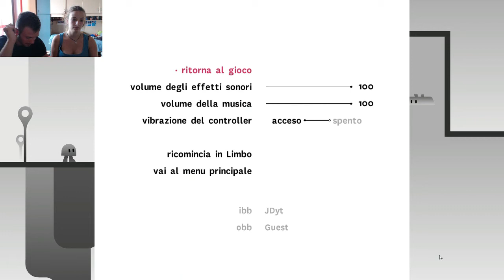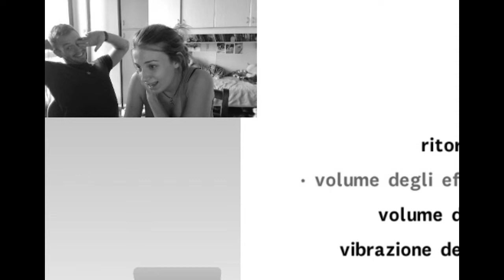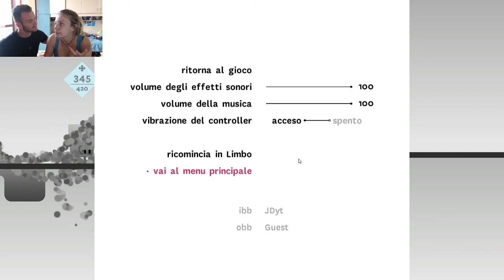IBB e OBB [P.1] - Un gioco rilassante...o forse no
Se volete altri video di questo genere scrivetelo nei commenti!!